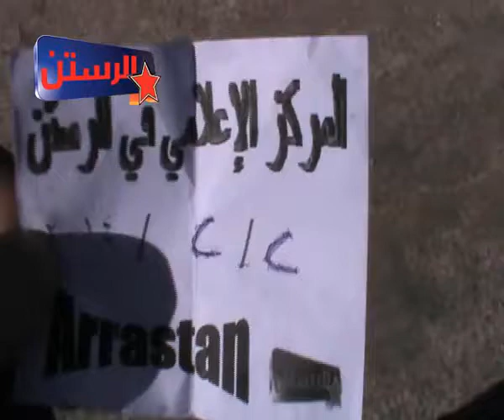شام حمص الرستن رجل مسن يتحدث عن الوضع الإنساني في المدينة 2 2 2014